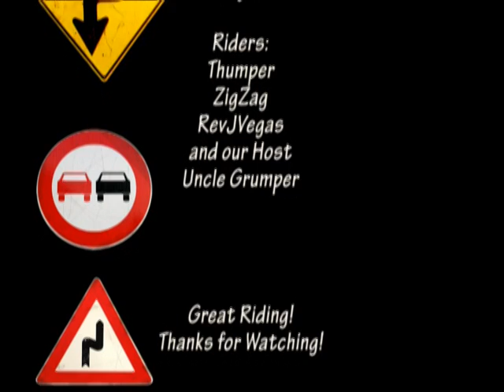Uncle Grumpers AR FreshNSassy Ride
Four guys, dual-sport bikes, and the back roads of the Ozarks.